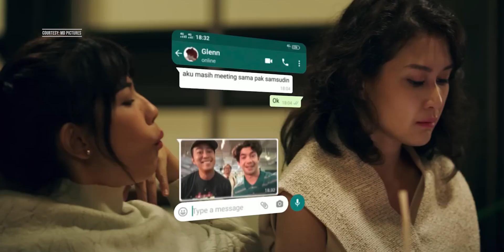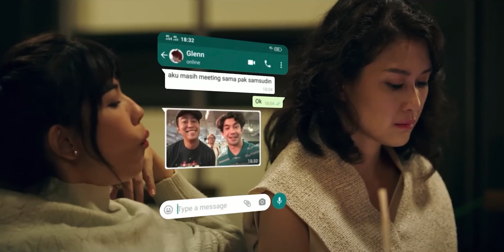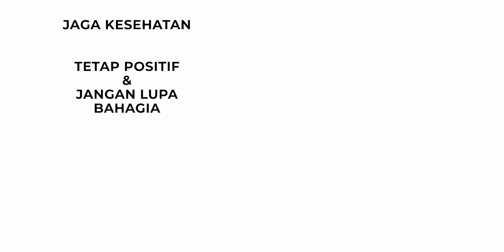HERAN, KOK SEPI SIH FILM INI❓| Review MENDARAT DARURAT (2022)